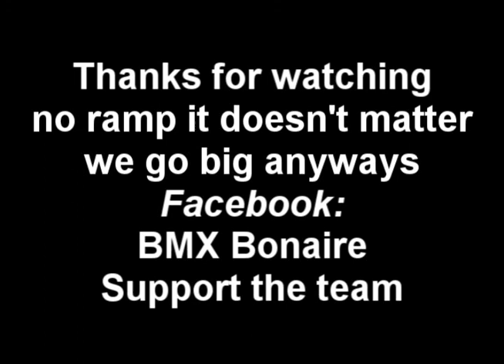BMX bonaire dirt sesh